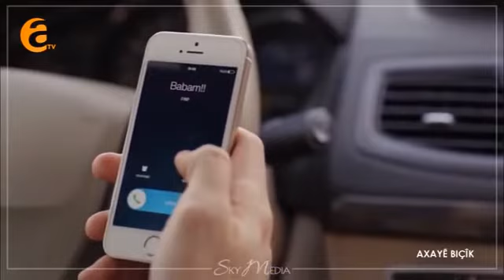ئاخایئ بچیک بادینی خه له کا 128 پارتا 3